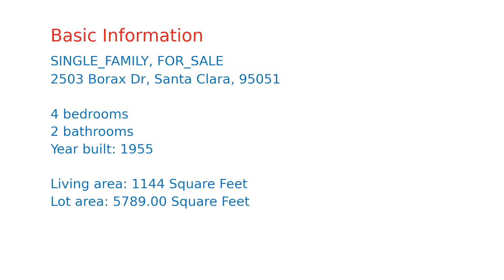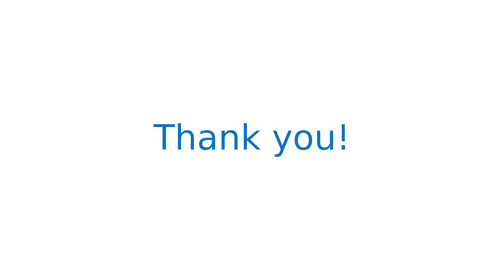$1,199,000 home for sale in Santa Clara, CA (2503 Borax Dr, 95051)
Almost a New Home of  2013 in highly desirable Sunnyvale-Santa Clara border. 4 beds/2 baths. Hardwood flooring in common areas, carpet in all bed rooms. Kitchen comes with newer cabinets and granite counters,  newer  appliances. Entire house has  newer electrical panel & electrical wiring includes all outlets and light fixtures. Newer central heat & A/C. completely  copper piping.  Newer insulation throughout. 4th bed room was converted from one car garage.   Both bath rooms completely remodeled in 2013.  It is central to everything you need.  Min. away from many high tech employers including new Apple campus and shopping, restaurants etc.   It is in Lawrence Station corridor.    must come to see and appreciate !